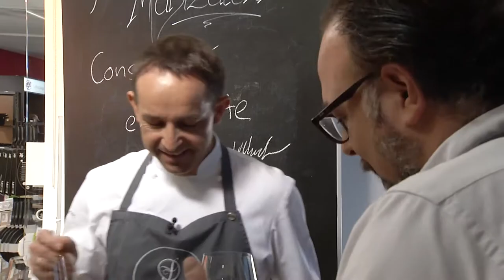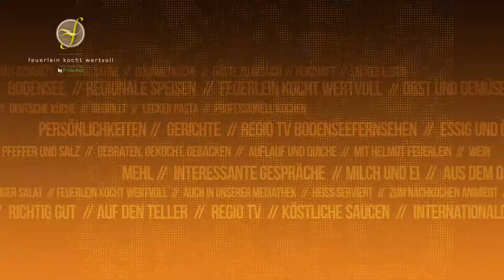Consommé en croûte| Feuerlein kocht wertvoll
Feuerlein kocht wertvoll. In dieser Folge bereitet Helmut zusammen mit Peter Kollmann-Jehle, einem Redakteur und oftmals auch Aufnahmeleiter dieser Sendung, Consommé en croûte zu. Ein echter Knochenjob für Peter und Helmut.